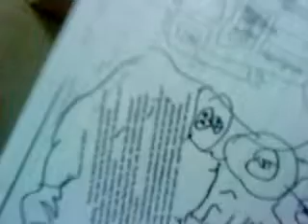mexico times # 001 part 6